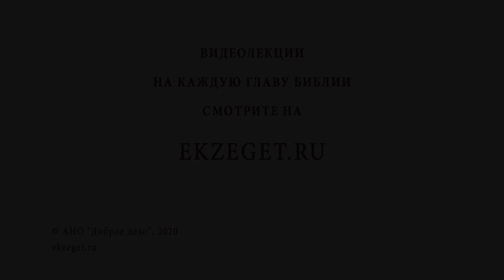Посттравматический синдром у военных. Инок Киприан (Бурков)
В сегодняшнем видео с иноком Киприаном  (Бурковым)  рассуждаем на тему - "Посттравматический синдром у военных."

🔸Последствия войны для психики.
🔸Сны про войну.
🔸Фобии.
🔸Испытание в Афганистане.
🔸Богопротивные дела.
🔸Исповедь и покаяние.
🔸Реабилитация.
🔸Душевные травмы.
🔸Близость к Богу.
🔸Господь судит по нашим намерениям.
🔸Воспитание нравственности с детства.
🔸Как важно иметь совесть.
🔸Мир, тишина и покой.